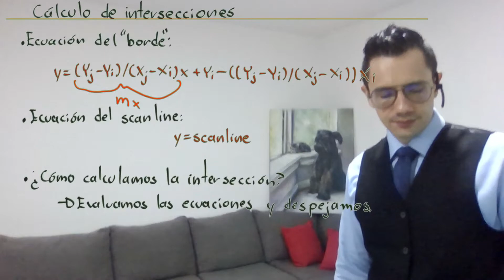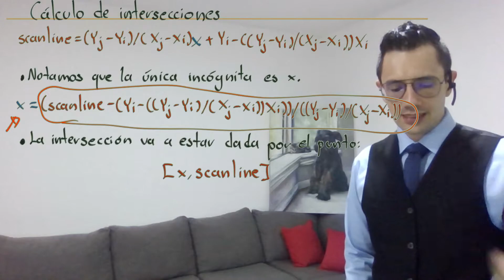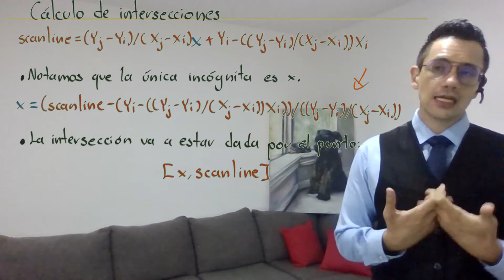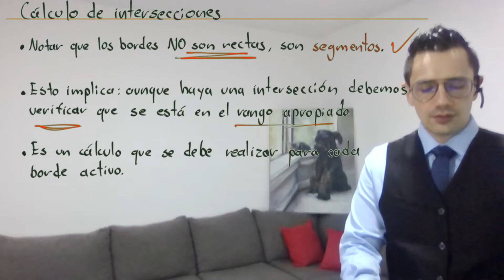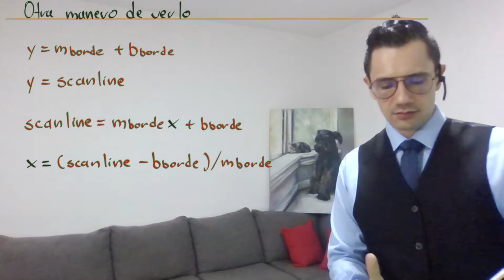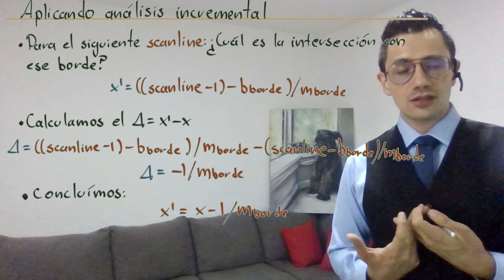Gráficos por computadora S2 L2 21 Cálculo de intersecciones en polígonos